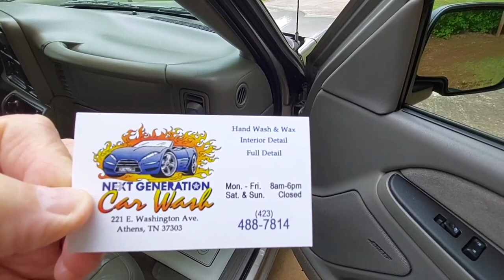I finally got my "NEW" to me 2003 Chevy Silverado Cat-Eye truck home from being waxed and Detailed!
Next Generation Car Wash has done a wonderful job on this Cat-Eye truck!